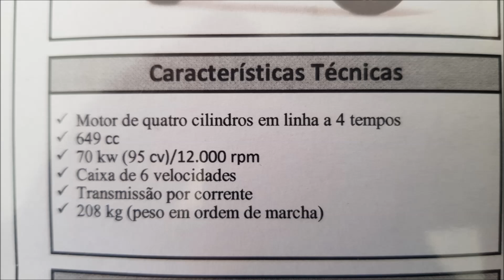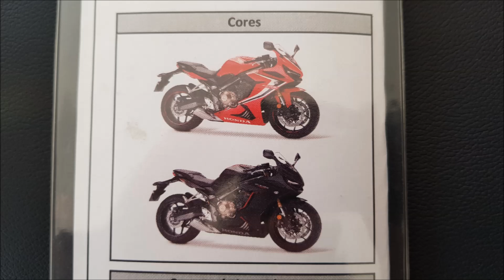Honda CBR 650 R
Specifications and Quick View of the new 2019 Honda CBR 650 R